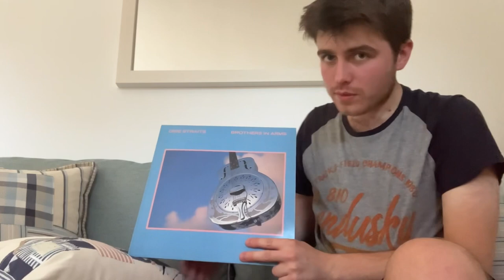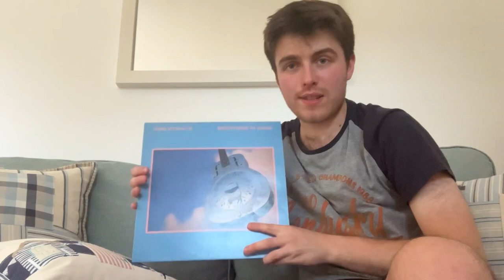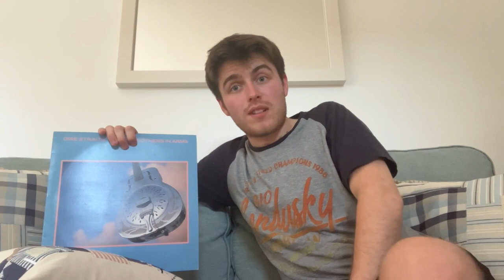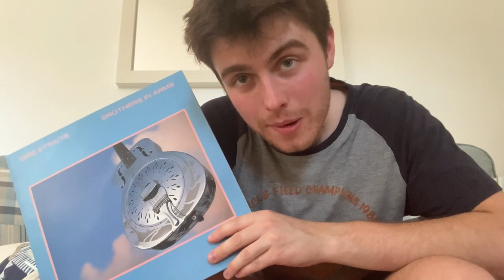Brothers in Arms by Dire Straits Review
Normal service has resumed after the Christmas break.
Here’s to FVD 2024!